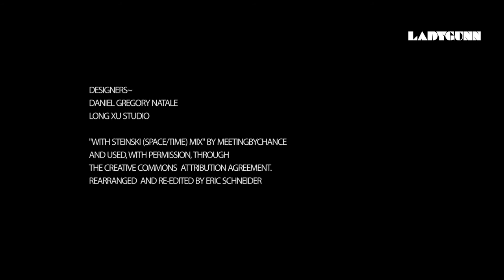LADYGUNN TV / Escapism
Directed, Filmed, Edited by Eric Schneider
Creative Direction & Hair: Seiji Uehara
Model: Nana Takagi
Styled by: Stefaniya Chekalina
Makeup:Dana Arcidy
Second Camera: Chris Cruz
Location Manager: Daniel Karcher
Production Assistant: Cecelia Albon

Designers:
 Daniel Gregory Natale
Long Xu Studio

“With Steinski (Space/Time) Mix” by Meetingbychance
and used, with permission, through the
Rearranged and re-edited by Eric Schneider